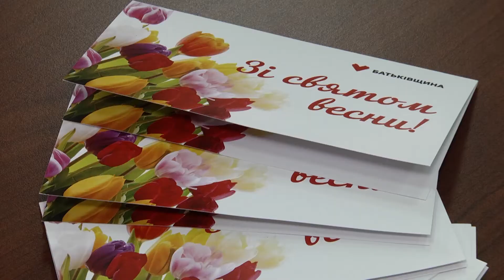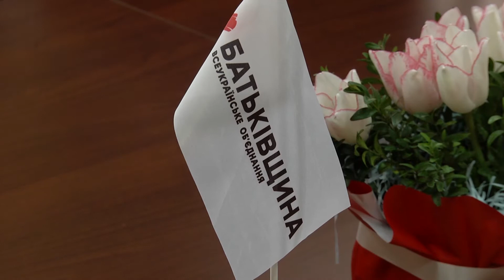«Жінок Батьківщини» привітали зі святом краси та весни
Вони відстоюють права жінок. Працюють над тим, аби у їхніх містах та районах жилося краще та роблять усе для того, аби у жінці бачили не лише матір та дружину, а й авторитетного лідера, політика та керівника. До свята весни та краси у Сумах пройшов жіночий форум, на який з’їхались представниці Сумської обласної організації «Жінки Батьківщини». У кожному районі є свої політичні осередки і кожен з них згуртовує майже 300 жінок Батьківщини в області.